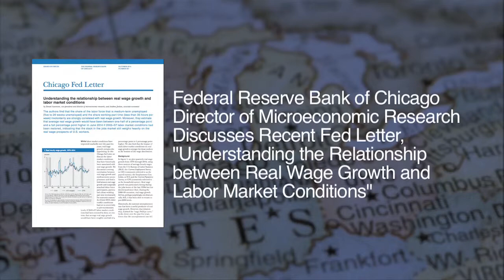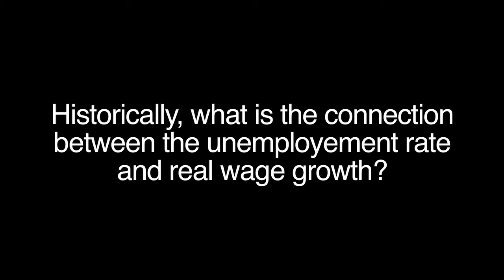The Relationship between Real Wage Growth and Labor Market Conditions C